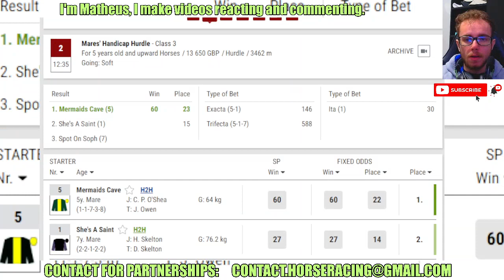Mermaids Cave wins at Cartmel May, 25 2024 Horse Racing RESULTS Bet